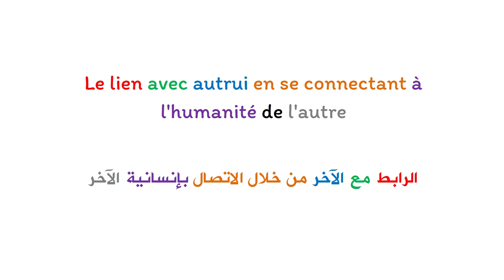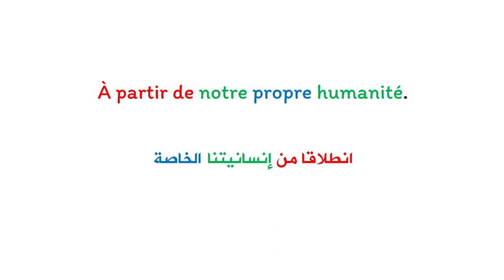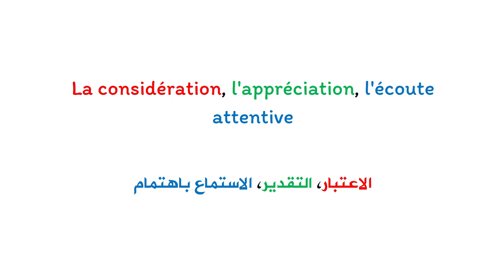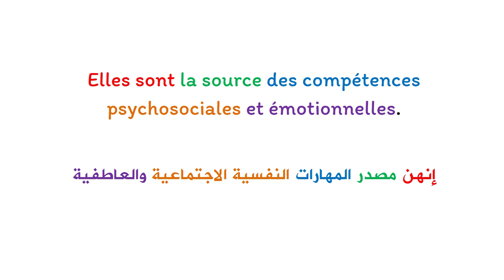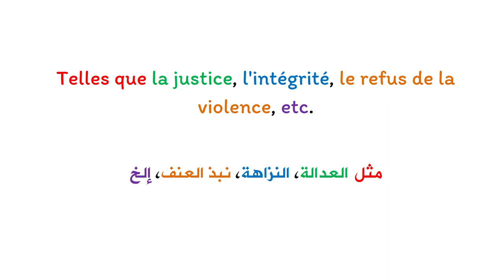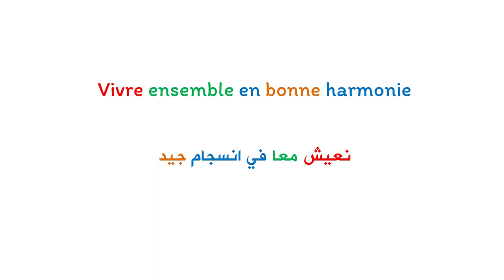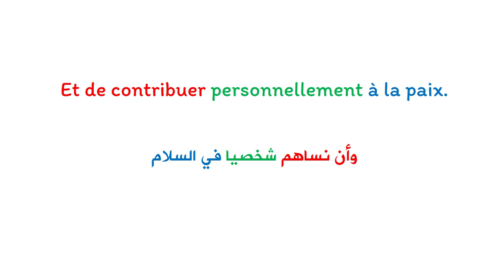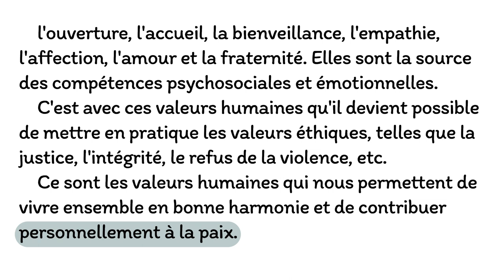Apprendre le français et améliorer la prononciation : texte en français avec la traduction en arabe